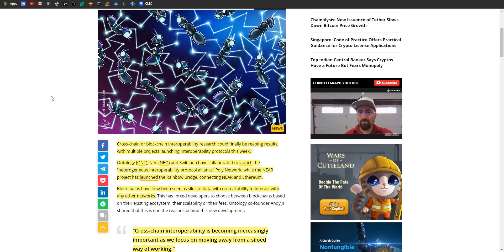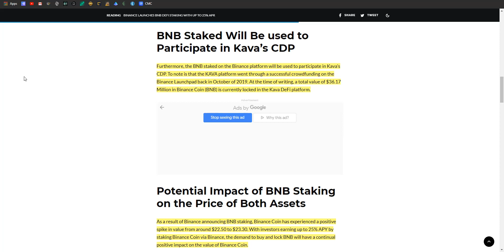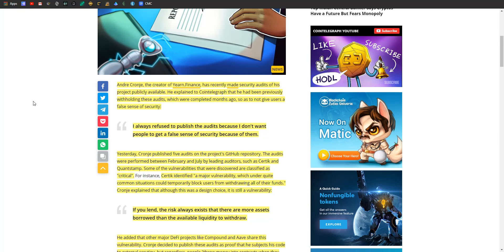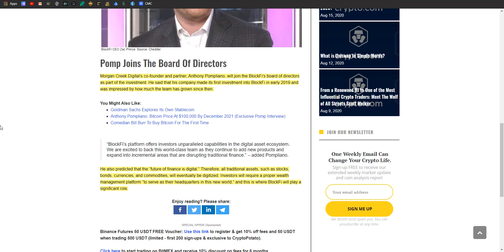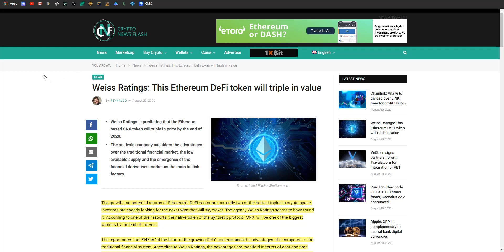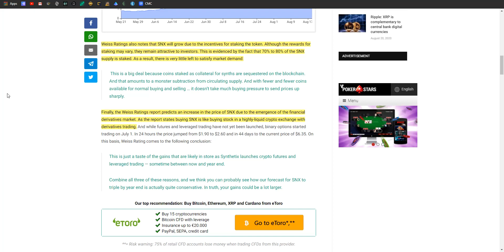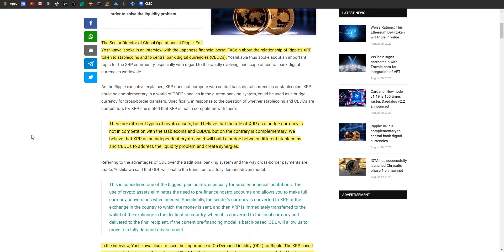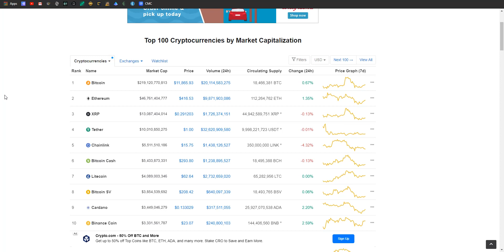NEO, ONTOLOGY, COSMOS and NEAR Launch Interoperability Protocols?!? Binance's BNB Staking is Live!!!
Cross Chain Is Here: NEO, ONTOLOGY, Cosmos and NEAR Launch Interoperability Protocols.  Binance Launches BNB DeFi Staking with Up to 25% APR.  yEarn Creator Says Recent Audits Don't Necessarily Mean the Project Is 100% Safe.  BlockFi Raises $50M, Anthony Pompliano Joins The Board Of Directors.  Grayscale Bitcoin Cash, Litecoin Trusts are trading at massive premiums.  Weiss Ratings: ThE Ethereum DeFi token Synthetix will triple in value.  Ripple: XRP is complementary to central bank digital currencies.

Reminder, all opinions expressed are just that, opinions.  I am in no way offering financial advice nor advising you to do anything.  This is for informational and entertainment purposes only.

✅  Crypto.com referral: ev2k386tnh

✅  BTC Address: bc1qf43hcj6q50tauakey33p796rwxvlrcsgyhp7ue

✅ LTC Address: LMQKwrNzSBS9xfp8gSwAu1yBnWkjvJYZ1q